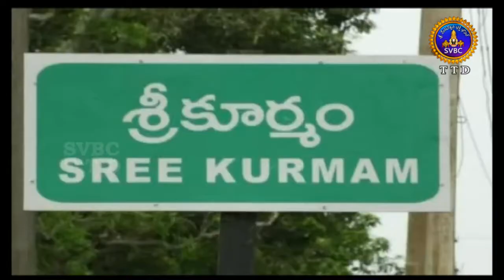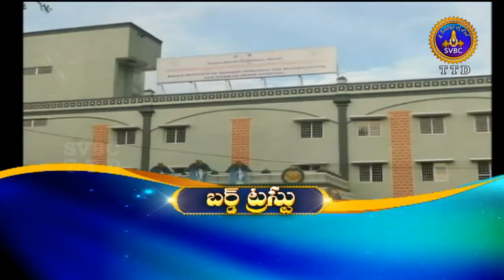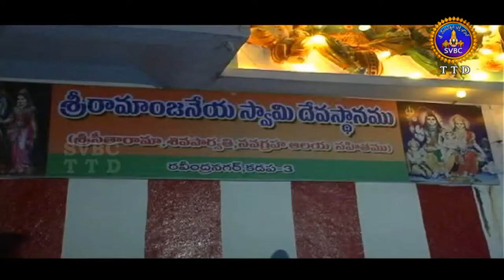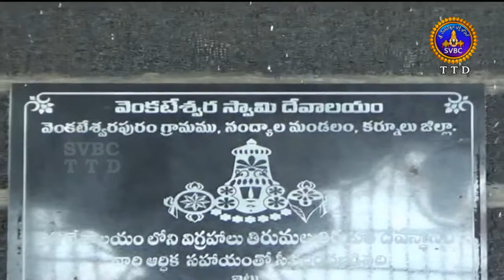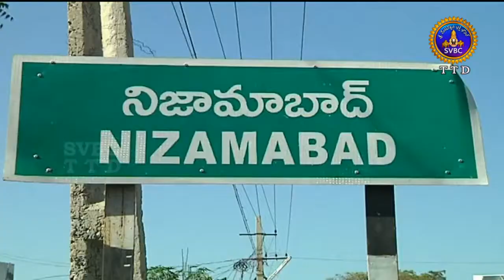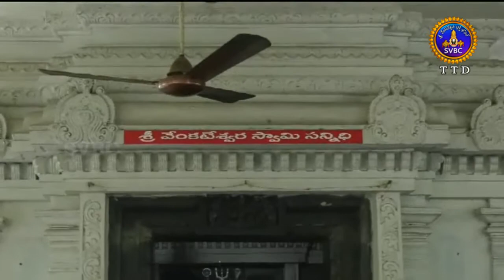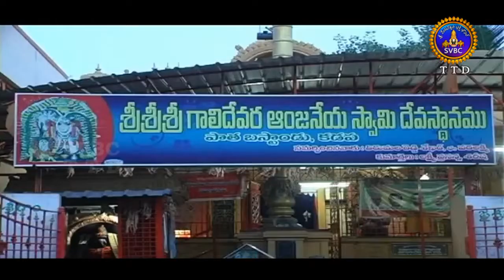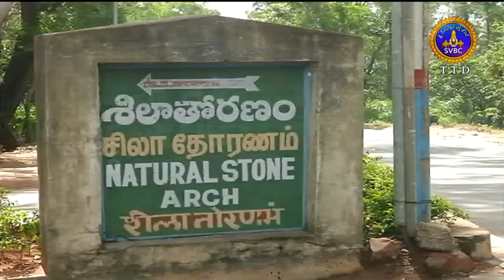Adhyatmika Viseshalu 9am | 10-06-18 | SVBC TTD